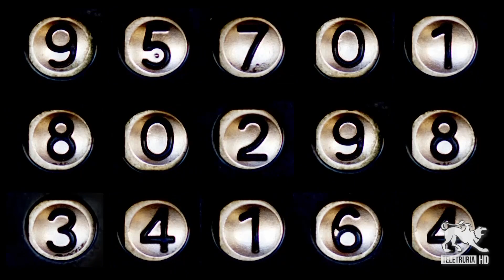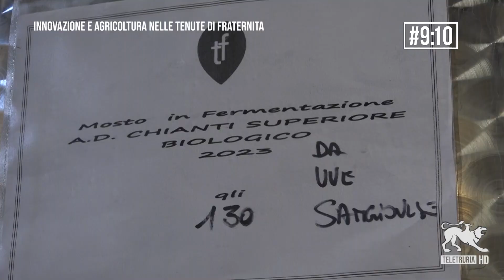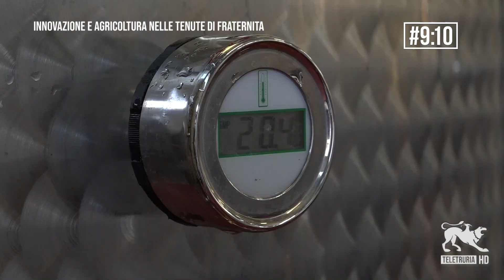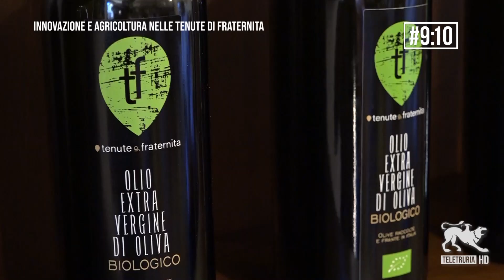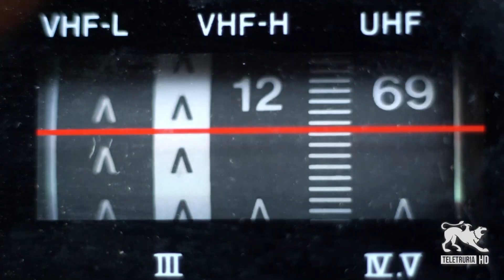#9:10 di Teletruria 19/10/2023